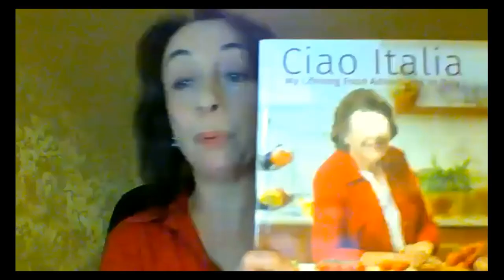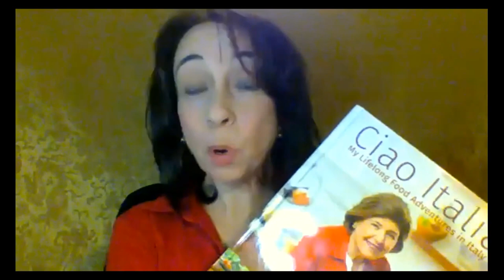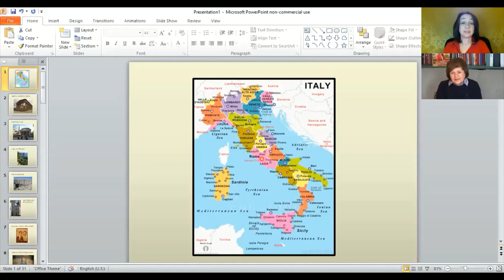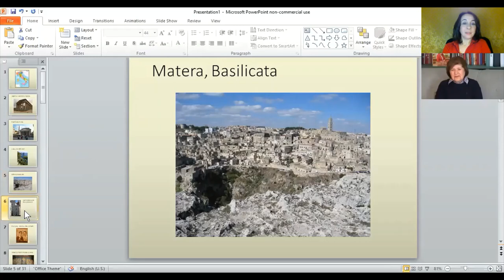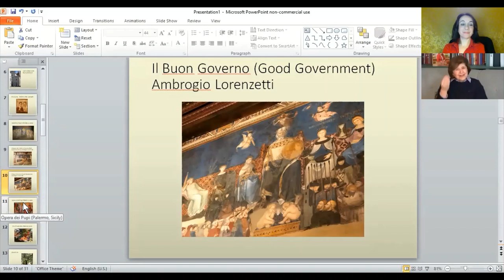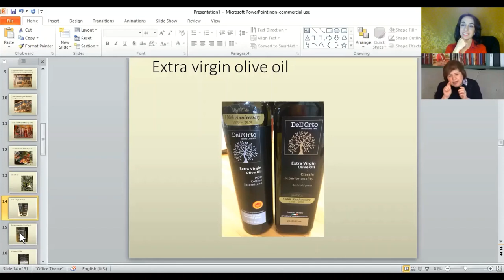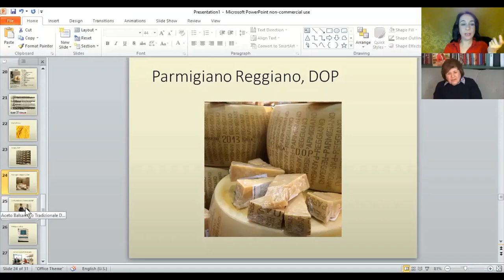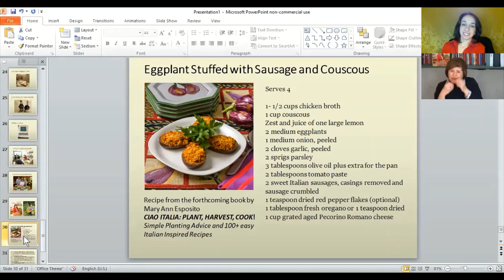The Italian Table: Food, Stories and Traditions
Master chef Mary Ann Esposito conversating with Chiara Durazzini about her love for Italian food, her traditions and her travels.

Mary Ann Esposito is the author of 13 books on the art of regional Italian cooking. She has taught millions of fans how to cook delicious, authentic dishes on her PBS show Ciao Italia! She is currently working on her new book of recipes, to be released in fall 2022!

Order Mary Ann Esposito’s “Ciao Italia: My Lifelong Food Adventures in Italy”